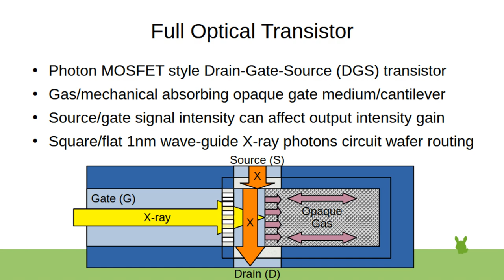Full Optical Transistor (Optically Opaque Gas Gate)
Optical transparent transistor with optically opaque gas container, with the gate x-ray photons pushing or interacting with the gas to make it gradually or on/off transparent for the source x-ray photons. Photon x-ray laser ionizes the opaque gas molecules to plasma ions which can let other photons go through sideways the clear region, this is designed to be optically long path for the source and short path for the gate to make the opaque gas clear direction based. For direct photon logic. X-rays should be above cut-off frequency for approximate a=1nm square optical-radio wave guide dimensions, given by f=c*pi/2*a=471PHz, which are soft x-rays, wavelength 0.1-1nm, photon energy 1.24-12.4 keV. Any optional gas used components can be externally stored and supplied through channels, as operating atmosphere. X-ray source should be a copper target using at least 9kV electric potential in the vacuum tube, giving out 8-9keV x-rays, wavelength about 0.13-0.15nm. similar to a flex water hose squeeze transistor.